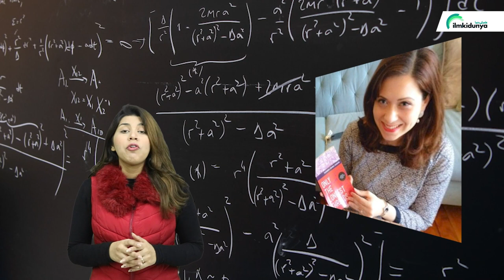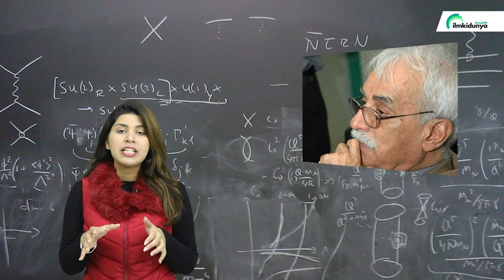Top 10 Pakistani Scientist Who Made a Difference-Top Scientists Pakistan | Best Pakistani Scientists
Top Scientists of Pakistan – Who make Pakistan Proud
No .1
Dr Abdul Qadeer Khan
He is famously known as The Father of Pakistan's Nuclear Bomb to bring its design to Pakistan. Abdul Qadeer Khan was one of the leading figures in Pakistan, who happens to have an impressive career in the scientific world. His biggest pride according him is that his achievements got published in text books.
No.2
Dr Abdu’s Salam
Salam was the first Pakistani and the first Muslim scientist to win a Nobel Prize. In 1964. Salam worked on the unification of these forces, and successfully showed that weak nuclear forces and electromagnetic forces could be converted into each other.
No 3
Muhammad Riazuddin Siddique
Riazuddin was considered one of the early pioneers of Pakistan's nuclear weapons development and atomic deterrence development. He was the director of the Theoretical Physics Group (TPG) of the Pakistan. He is Considered as the 1st Einstein of Pakistan
No 4
Abdullah Sadiq
Abdullah Sadiq (born 1940), is a Pakistani physicist and ICTP laureate. He served us in the fields of mathematics and solid-state physics in 1987 for his contributions to scientific knowledge in the field of mathematics and statistical physics he received both national and international awards some of them are the prestigious sitara-e-imtiaz and also the ICTP PRICE - International Centre for Theoretical Physics.
No 5
Aban Marker Kabraji
She is a Pakistani scientist and biologist of the Parsi region. She was also the regional director of the Asia Regional Office for Conservation of Nature. She has also been awarded Tamgha-i-Imtiaz by the government of Pakistan, which is one of the highest civil awards of Pakistan. It was awarded to Aban Marker for her contribution to the cause of sustainable developments, environmental protection and nature conservation.
No 6
Ahmad Hassan Dani
He was a Pakistani archaeologist, historian and a researcher. He was among the foremost authorities on Central Asian and South Asian archaeology and history. He introduced archaeology as a discipline in higher education in Pakistan and Bangladesh. Throughout his career, Dani held various academic positions and international fellowships.
No 7
Abdul Majid
He is a Pakistani astrophysicist and scientist in the field of space technology. He is a former chairman of Space and Upper Atmosphere Research Commission. He had made significant contributions to Pakistan's space program. During his tenure Pakistan launched its two Low Earth orbit (LEO) satellites, which were masterminded and developed by him. He retired from SUPARCO in 2001 as a chief scientist.
No 8
Umair Masood
Pakistani student Umair Masood has received the 'Young Scientist Award 2021' from Lab Roots, for his outstanding contribution in the field of Molecular Diagnostic Techniques. The conference was held earlier this month in which students from 121 countries from around the world participated.09-Mar-2021
No 9
Muhammad Shaheer Niazi
At 16 he found a way to photograph the movement of ions that form the honeycomb shape made when electrically charged particles try to pass through a pool of oil. The resulting shape is also known to scientists as Rose window instability. His research was sparked by his participation in the International Young Physicist Tournament in Russia in 2016, as one of Pakistan's first participants.
 No 10
Tasneem Zehra Husain
Tasneem Zehra Husain is a Pakistani theoretical physicist. She is one of few Pakistani women to obtain a doctorate in physics, and the first Pakistani woman string theorist. She is the Pakistan's first woman scientist to earn a PhD in string theory, Tasneem Zehra Husain, is calling on girls from around the country to pursue their careers in Science.